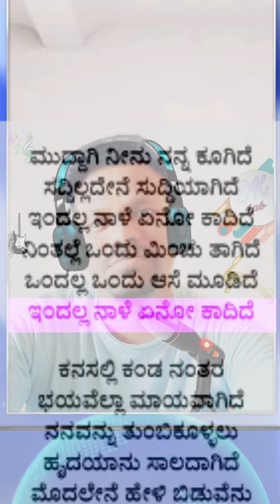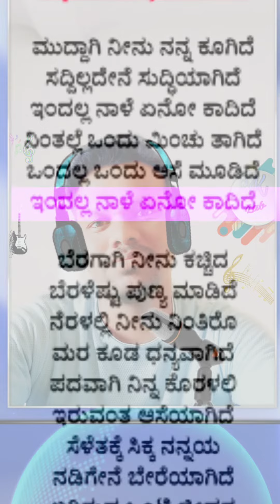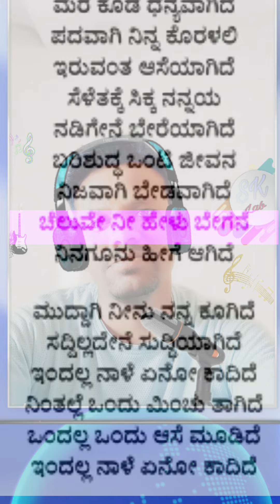Support us... we are small YouTubers😇